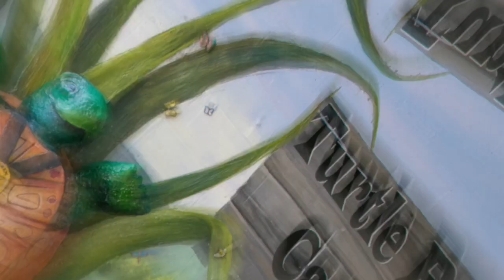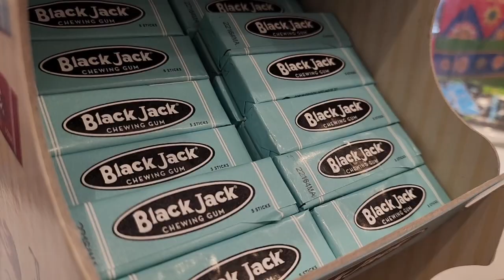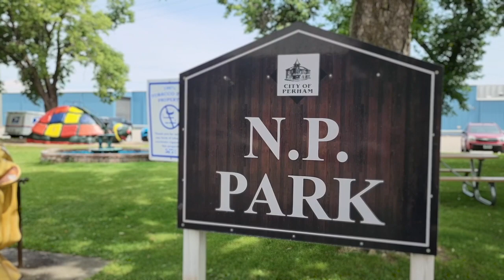Show us Your Town - Shopping in Perham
There are so many great places in Perham, come explore with us! Today we go through a few of those amazing spots in Perham.

Show Us Your Town 7 17 23   Shopping